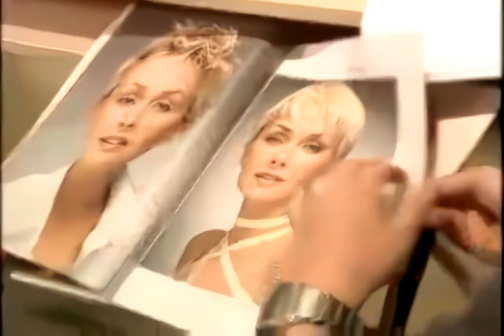short haircut from Germany (HD remaster)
If you want to see more remastered videos of short hair makeovers, please consider supporting me You'll also get 2 days early access to my new works and priority in suggesting what videos I should edit next.